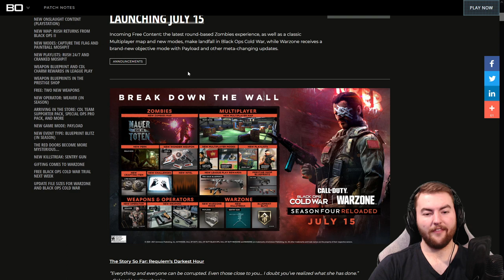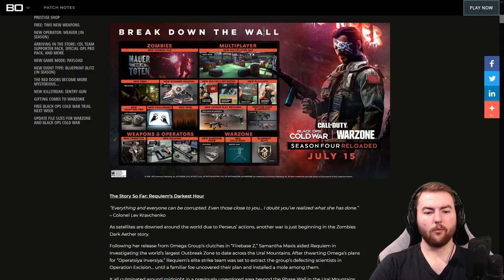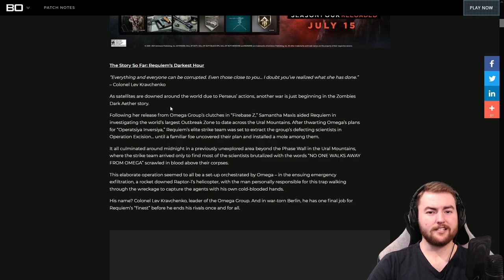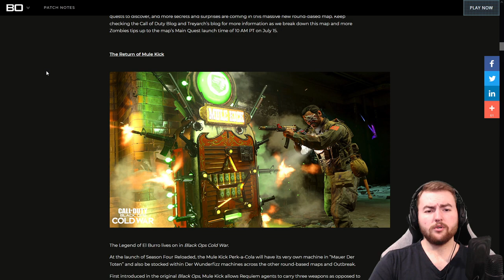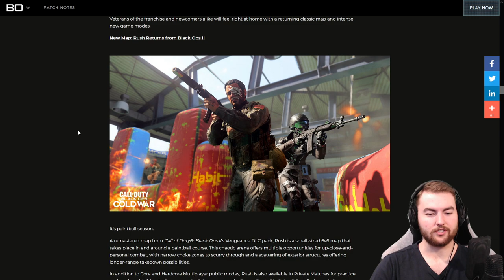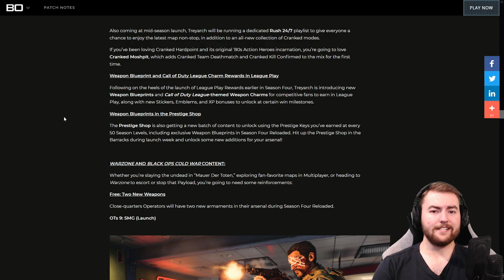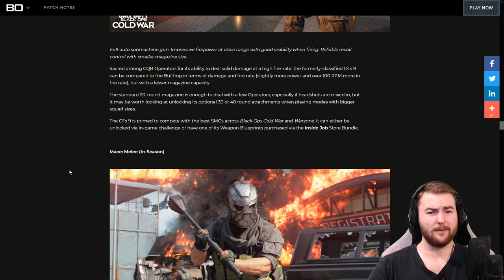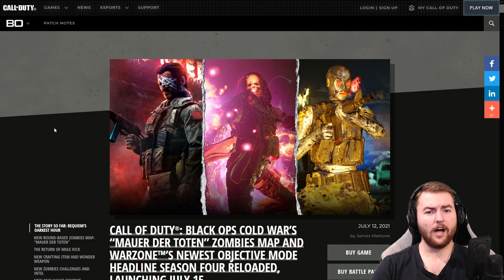Cold War Season 4 Reloaded Roadmap! OST 9, NEW MAPS, NEW GAMEMODES + MORE!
WE'VE GOT THE COLD WAR SEASON 4 RELOADED ROADMAP!

In this video, we're taking a look at the Cold War/Warzone Season 4 Reloaded Update! We've got the Season 4 Reloaded Roadmap and we're taking a look at all of the new content coming in the midseason update! We've got Warzone Updates, New Maps in Cold War including Rush, new guns including the OTS 9. Plus loads more content in the Cold War Season 4 Reloaded Update!

- Less Than Average Gaming